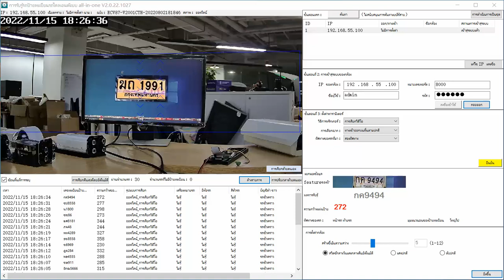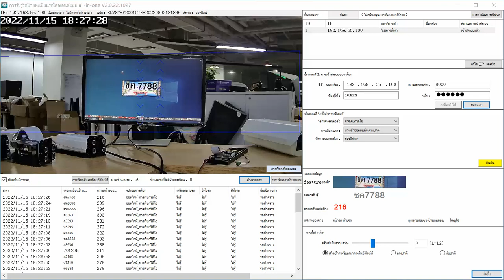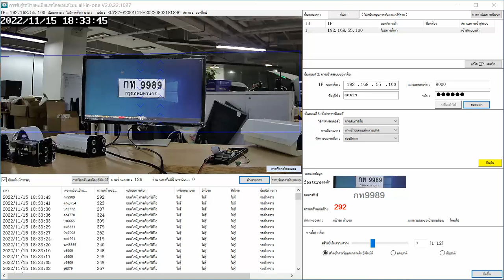Thailand license plates are accurately recognized by ENSTER license plate recognition cameras